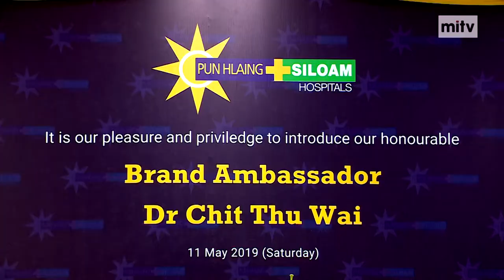NOW in Yangon - A Ceremony for the Appointment of the Brand Ambassador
NOW in Yangon - A Ceremony for the Appointment of the Brand Ambassador for Pun Hlaing Siloam Hospitals